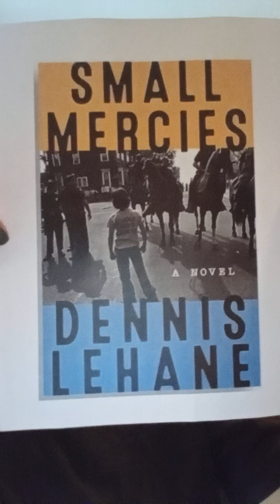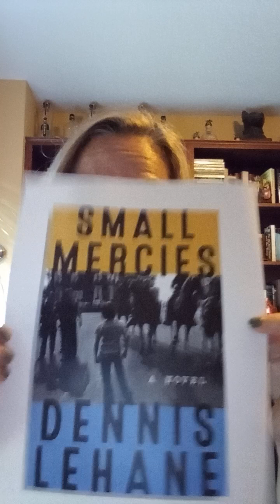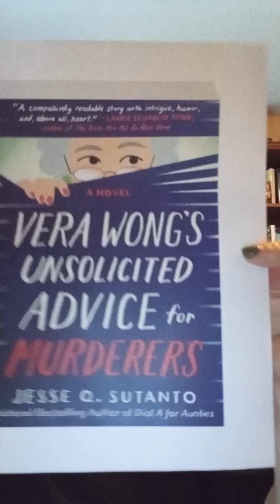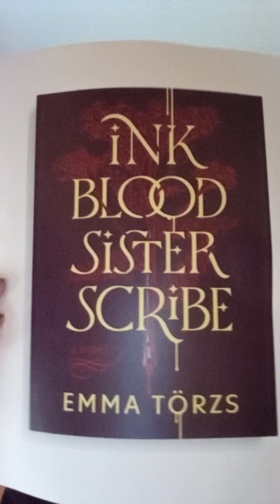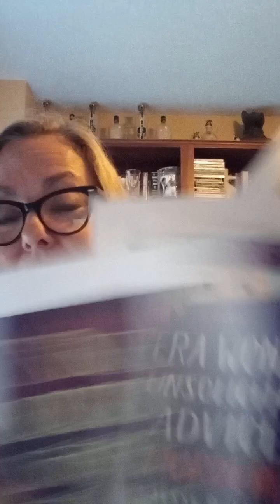What's Ingrid Reading?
Ingrid shares some of her recent favorite reads. Head to our to place your holds.

Books:
"Small Mercies" by Dennis Lehane
"Vera Wong's Unsolicited Advice for Murderers" by Jesse Q. Sutanto
"Ink Blood Sister Scribe" by Emma Törzs

Bonus eAudio book available on Libby
"Rememberings" by Sinead O'Connor ( read by the author)